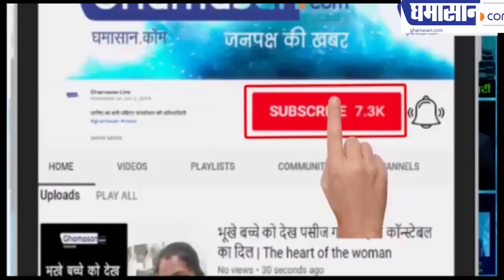ईरान बना कब्रों का गढ़, कोरोना के खौफ से लगा रहे चूना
कोरोना के कोहराम से ईरान बना कब्रों का गढ़
अब तक करीब 429 लोगों की मौत हो चुकी है
कब्रें 24 फरवरी से ही खोदी जा रही हैं